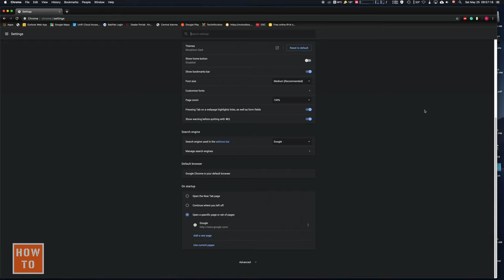Comment désactiver les notifications de site web sur Google Chrome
Et enfin, voici ce que j’utilise pour enregistrer et éditer mes vidéos